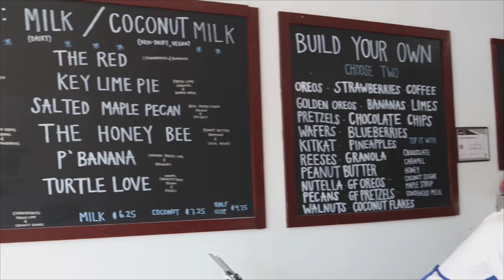Trailer For Freeze Cream on Georgia Eat Explore & More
Freeze Cream

John's Creek Address: 10995 State Bridge Rd, John's Creek, GA 30022

Helen Address: 8520 S Main St, Helen, GA 30545

Hours of Operation: Monday Closed
Tuesday 12–9PM
Wednesday 12–9PM
Thursday 12–9PM
Friday 12–10PM
Saturday 12–10PM
Sunday 12–9PM